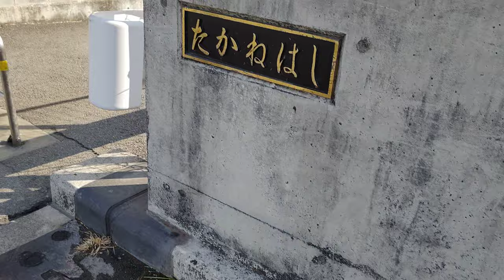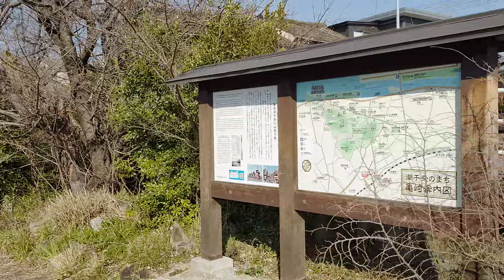日本最古の駅舎？武豊線のJR亀崎駅を裏側から見てきた